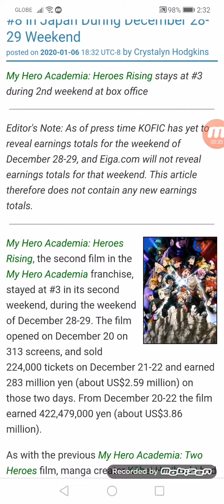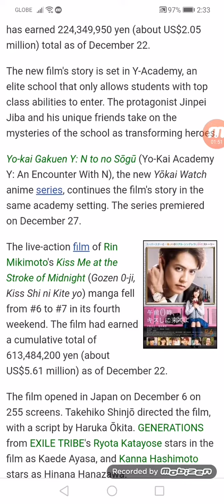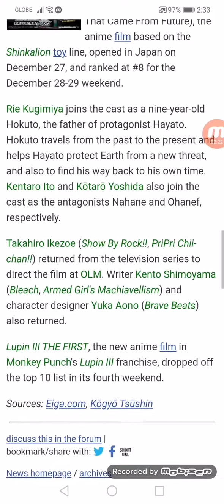Shinkalion Anime Film Opens at #8 in Japan During 12/28-29 Weekend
My Hero Academia: Heroes Rising stays at #3 during 2nd weekend at box office